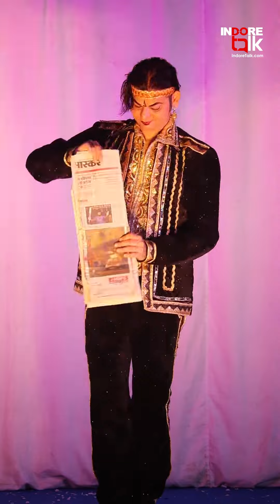इंदौरियों की पसंद Magic Show | Jadugar Prince | Indore Talk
इंदौर के रवींद्र नाट्य गृह में जादूगर PRINCE दिखा रहें हैं इंटरनेशनल मैजिक शो...

🎩 रोजाना 2 शो: शाम 4 व 7 बजे | शनिवार - रविवार 3 शो: दोप. 1, शाम 4 व 7 बजे।